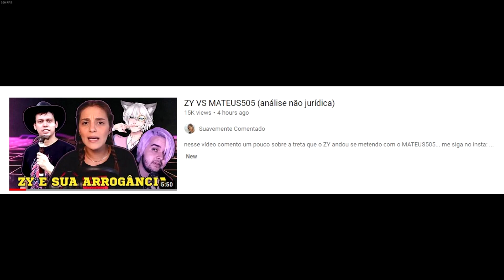MATHEUS505 E O NOVO EXPOSED DO ZY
trazendo um vídeo comentando a postagem que o Zy fez no twitter e a repercursão que isso teve, sobre o dinheiro que ele ganha e também sobre o matheus505 ter falado sobre o "trabalho" que ele faz